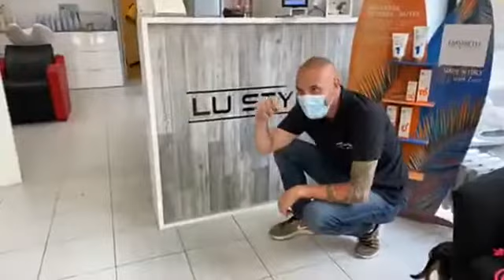Parrucchierando Intervista - Lu Style Acconciature - Gattinara